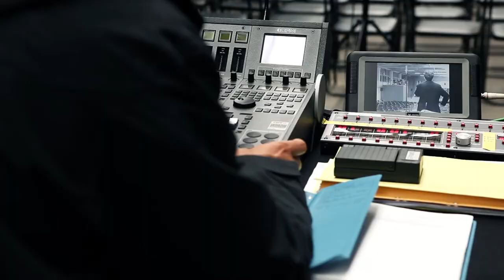José María Sánchez-Verdú 'Libro de las estancias'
56. Międzynarodowy Festiwal Muzyki Współczesnej "Warszawska Jesień", 20-28 września 2013/
56th International Festival of Contemporary Music 'Warsaw Autumn', 20-28 September 2013

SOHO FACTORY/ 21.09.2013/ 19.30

ORKIESTRA MUZYKI NOWEJ/ NEW MUSIC ORCHESTRA
Zespół Śpiewaków Miasta Katowice CAMERATA SILESIA/ Katowice City Singers' Ensemble CAMERATA SILESIA
Anna Szostak, przygotowanie zespołu/ choirmaster
Carlos Mena, kontratenor/ countertenor
Marcel Pérès, głos arabski/ Arab voice
Isabel Puente, fortepiano/ piano
EXPERIMENTALSTUDIO des SWR, projekcja dźwięku/ sound projection
José María Sánchez-Verdú, dyrygent/ conductor
Szymon Bywalec, dyrygent/ conductor

video: studioFILMLOVE